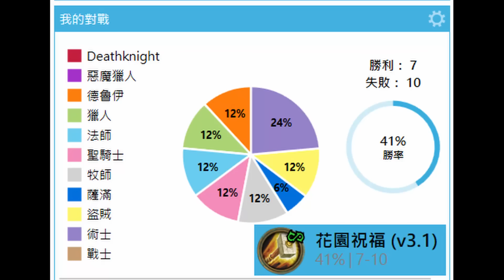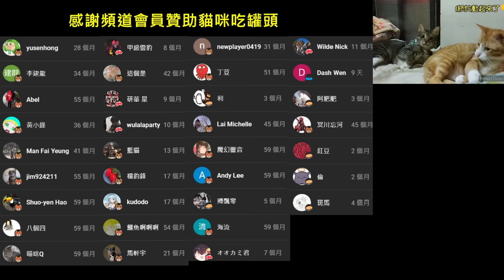《爐石OTK》用托林的酒杯複製滿手！花園祝福OTK—威茲邦的工作坊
附上牌組：
AAEBAYDhBgjSBIgFlgmHrQOPzgOMgwXUuAa6wQYLtJsDi/gDi40EnJ8E7p8E2r0EktQEwOIElpYGkqAGhqMGAAA=